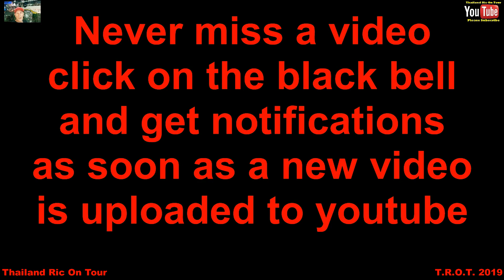BEACH RD PATTAYA CHAT WITH LADY PATTAYA THAILAND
Touring Thailand and bringing you fun and exciting videos and food reviews from mostly around Pattaya and Bangkok. beach walk n talks, interviews, massage parlors, night life, beer bars, night clubs, markets, and saving you money on beers and food.  hope you enjoy them. Ric